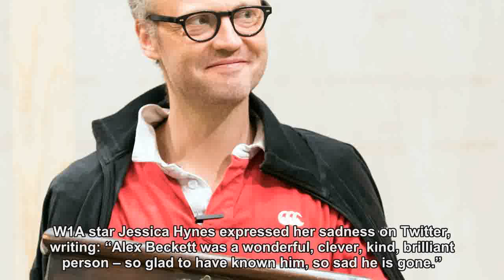Tributes paid to W1A star Alex Beckett following his death aged 35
The comedy star was best known for his role as Barney Lumsden in satires Twenty Twelve and W1A.